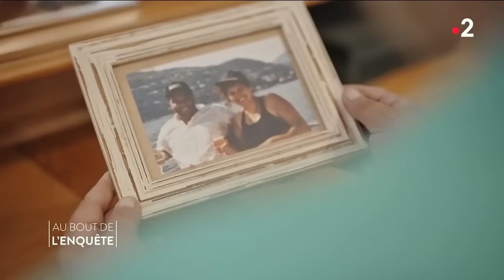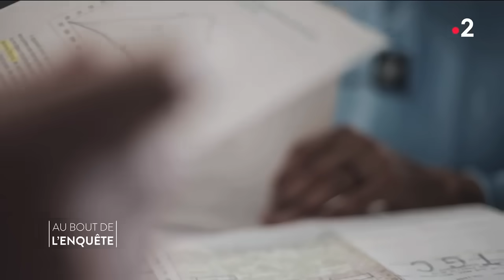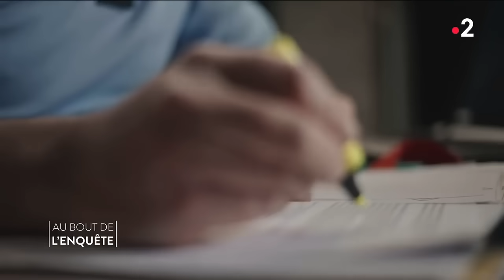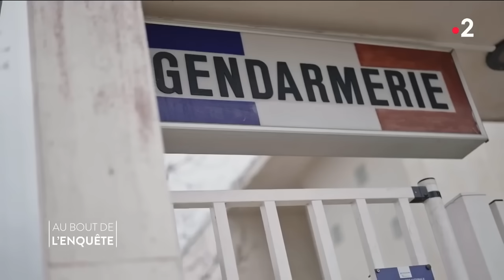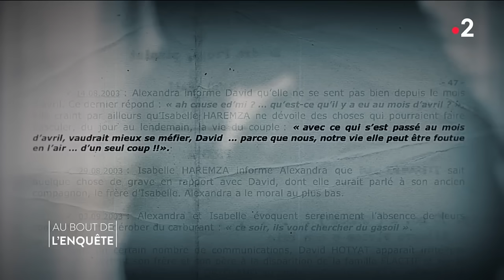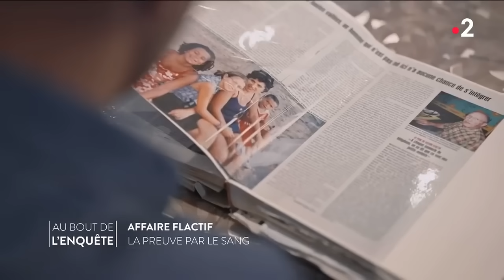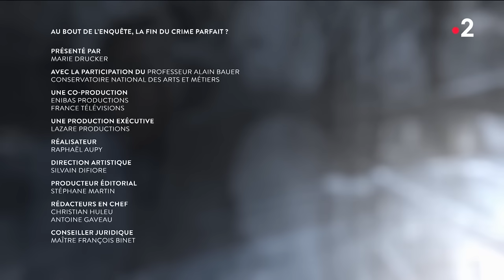Intégrale l'Affaire Flactif, la preuve par le sang - Au bout de l'enquête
Avril 2003, disparition inquiétante de toute la famille Flactif du Grand-Bornand.
La fixation de la scène de crime est la première priorité de ces spécialistes...